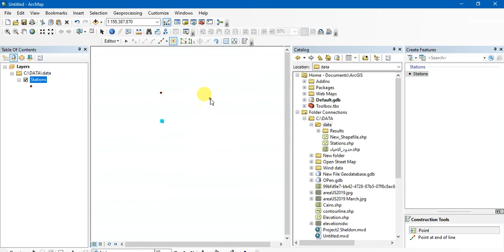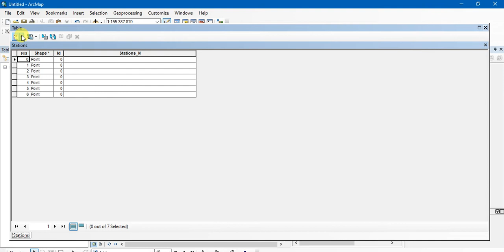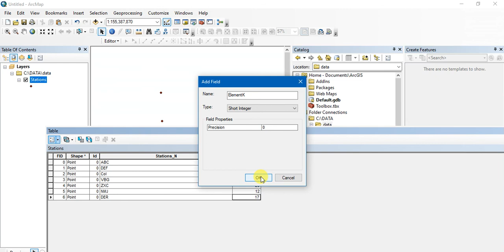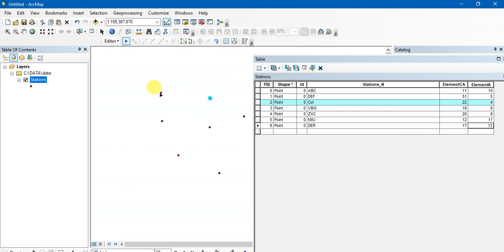طريقة تصميم قاعدة بيانات لطبقة نقطية وإدخال بيانات لها لغرض التحليل الجيوإحصائي input data in ArcGIS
input data in ArcGIS طريقة تصميم قاعدة بيانات لطبقة نقطية وإدخال بيانات لها لغرض التحليل الجيوإحصائي